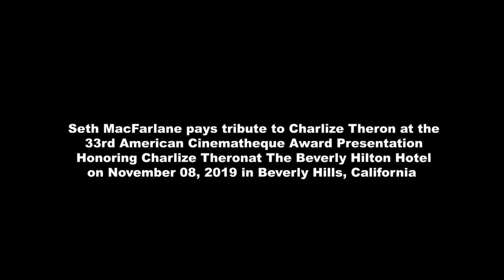Seth MacFarlane honors Charlize Theron at the 33rd American Cinemateque Awards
Seth MacFarlane roasts his "A Million Ways to Die in the West" co-star Charlize Theron at the 33rd American Cinemateque Awards at the Beverly Hilton on Nov. 8, 2019.